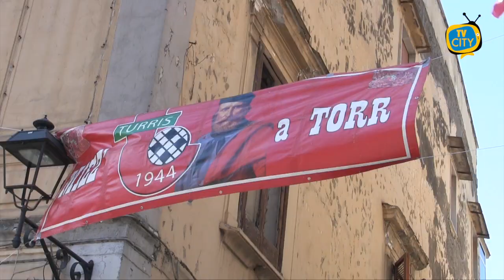Turris C siamo: la città si colora di biancorosso - VIDEO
Turris C siamo. E’ iniziato il conto alla rovescia da parte di società e tifosi in attesa della notizia ufficiale del ritorno nel calcio professionistico del club corallino. Un’attesa lunga 20 anni che, dopo l’ufficialità che la serie D avrebbe avuto le promozioni programmate, sta per terminare.

Lo scorso 22 maggio il consiglio federale aveva decretato la fine dei campionati dilettantistici a tutti i livelli, ponendo di fatto tutte le squadre che in quel momento erano al primo posto in classifica nella condizione di vedersi attribuite la vittoria del campionato.

La Turris quindi, dopo aver comandato il proprio girone praticamente per tutta la stagione è a un passo dal ritorno definitivo in serie C.

La città tutta attende l’ufficialità che arriverà nel prossimo consiglio federale in programma il 3 giugno. Nel frattempo strade e piazze si stanno colorando di bianco rosso con striscioni e bandiere che addobbano a festa una città pronta a tornare a gioire e lasciarsi alle spalle tutti i momenti bui. Sportivi e non.